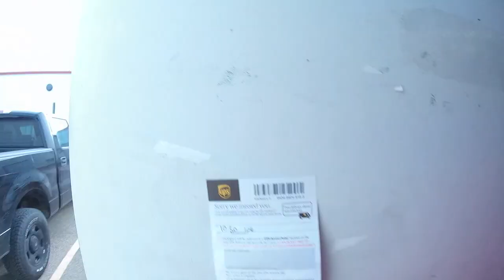Ep.51 RC51 Tune up, and Call Out! (part 2)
Bleeding the brakes and clutch, changing spark plugs, mounting air box. Eric is making progress on his neon drag car and call out to Aldo's 8080 skyline!